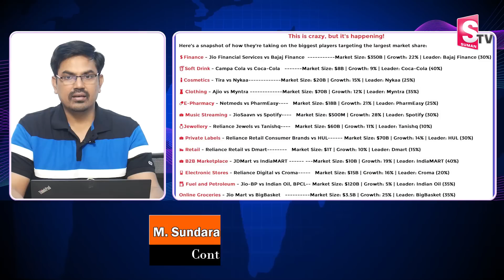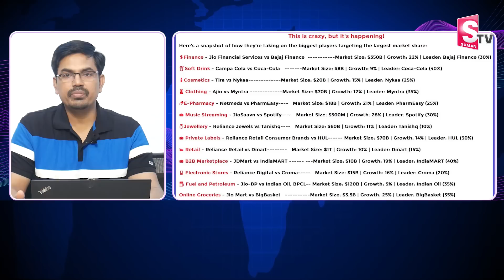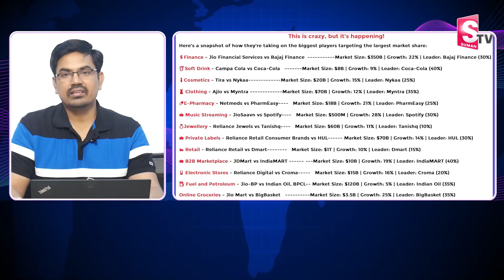Jio Financial Services to list on stock exchanges | How to invest Jio Finnace | SumanTV Money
Sundararami Reddy Jio Financial Services to list on stock exchanges || How to invest Jio Finnace